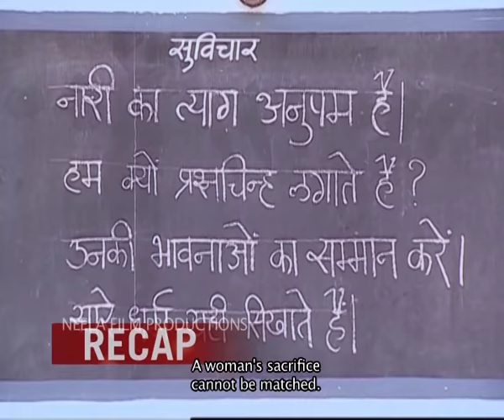Episode 151 - Taarak Mehta Ka Ooltah Chashmah | Full Episode | तारक मेहता का उल्टा चश्मा